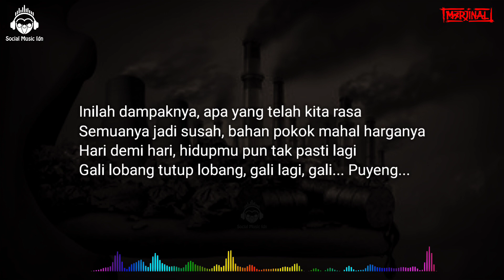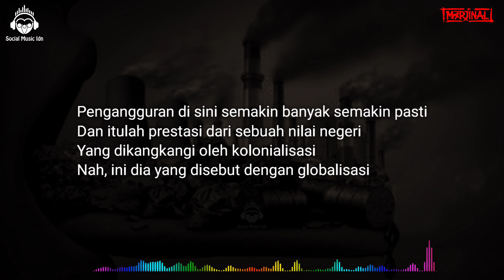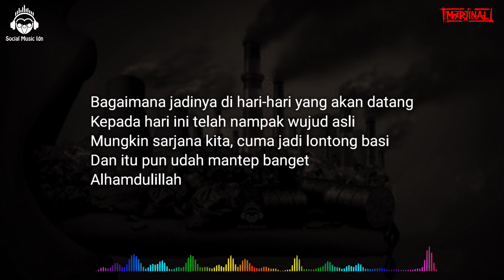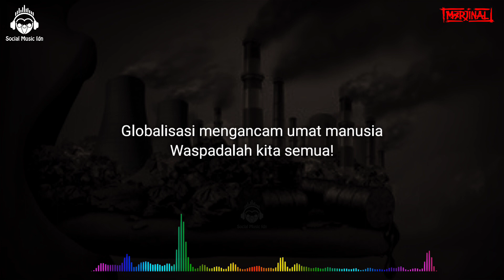Marjinal - Globalisasi (Lirik)